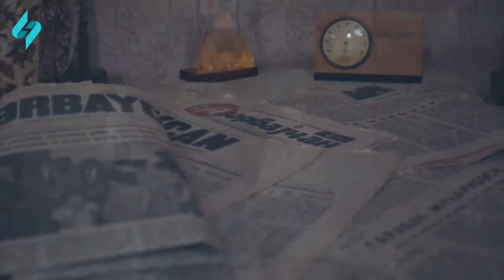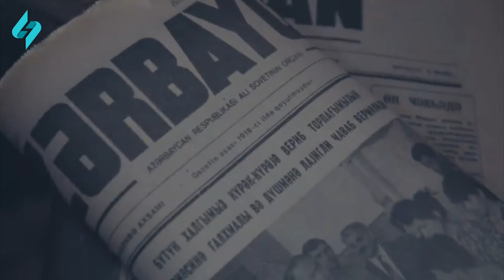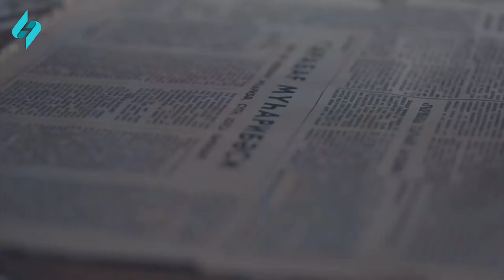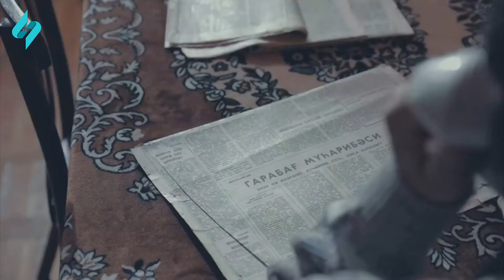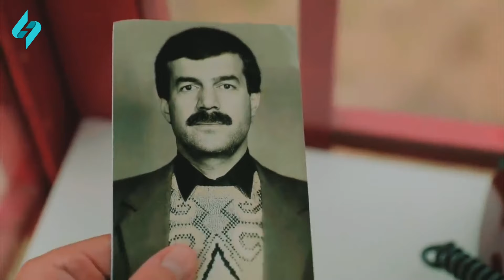Aktyor Ruslan Sabirli "Xəbərin var?"da 19.01.2024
Həftə içi 5 gün səhər saat 09:00-dan 11:00-a kimi Kanal S-də "Xəbərin var?" adlı verilişin aparıcıları İsa Şükürov və Elyar Sadiqovdur.